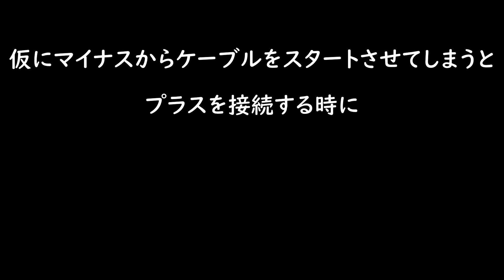自動車電装DIY ブースターケーブルの謎！なぜこの順番で繋ぐの？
ブースターケーブルをつなぐ方法は解るけど、なぜそうなのか気になりませんか？
説明は完璧では無いかもしれませんが、理由を動画にしてみました。